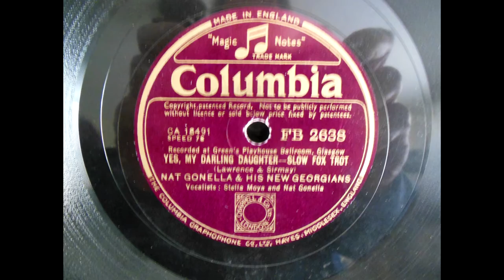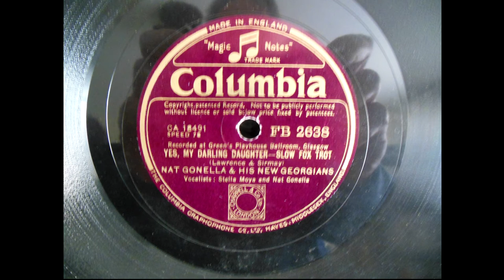(1940) Yes, my darling daughter - Nat Gonella and his New Georgians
Vocalists: Stella Moya and Nat Gonella.

In 1937 the vocalist with the Georgians was a film starlet, Stella Moya, whom Gonella later married.
In December 1938 Gonella and Stella Moya went to New York.
In August 1939 the Georgians toured in Sweden and Holland.
War broke out and the band had to break up to try to get back to Britain.
Gonella and his wife managed to get to Cannes and were there when the Italians bombed the town.
They left eventually on a small collier jammed with refugees.
The ship had two torpedoes fired at it by an enemy submarine before it arrived in Liverpool seven days later.
In 1940, despite the shortage of musicians caused by the call-up into the services, Gonella formed a bigger band called the New Georgians.
Nat Gonella and Stella Moya married in summer 1940.
His second marriage with Stella had broken up at the end of the war in 1945.